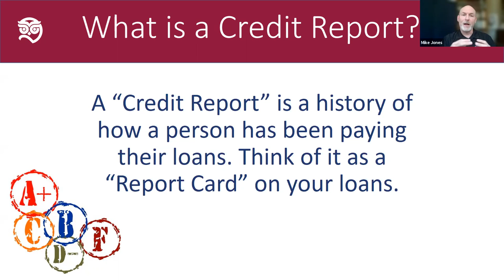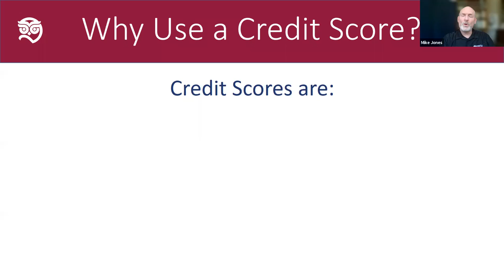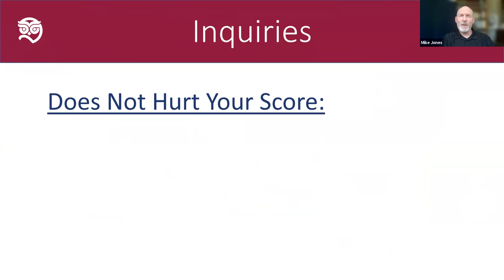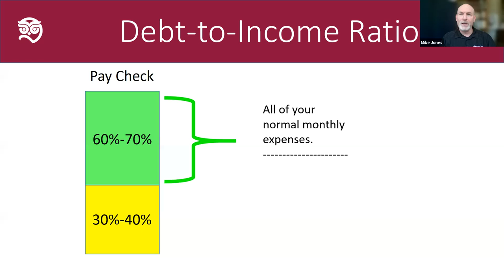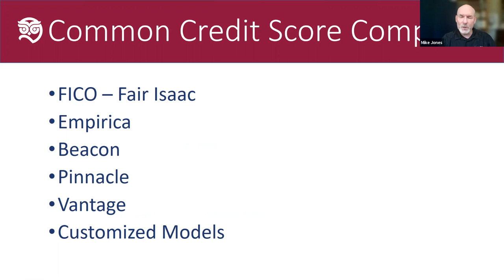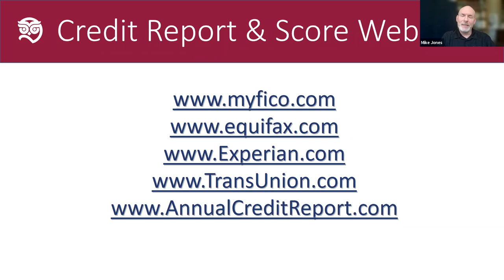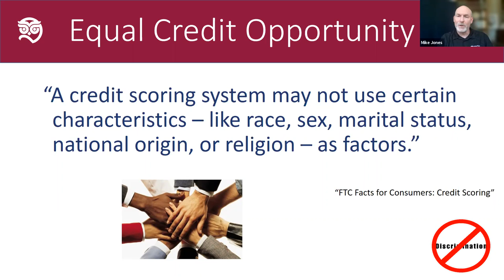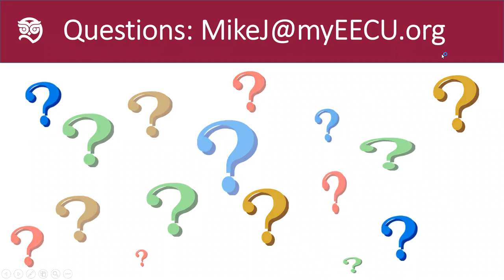Understanding Credit Reports and Scores with EECU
A fun and eye-opening workshop designed to teach the basics of credit, credit reports and credit scores. Credit myths are debunked and new skills are learned. A special webinar by EECU.